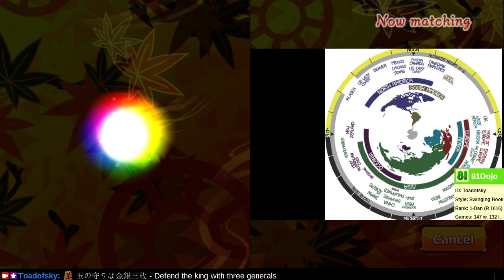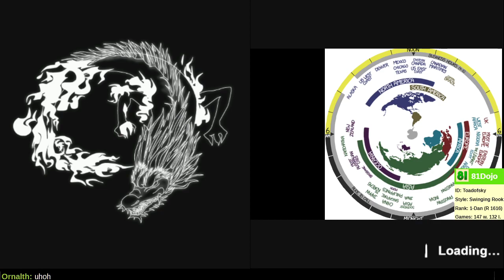[338] Path to 1-Dan on Shogi Wars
Defend the king with three generals.